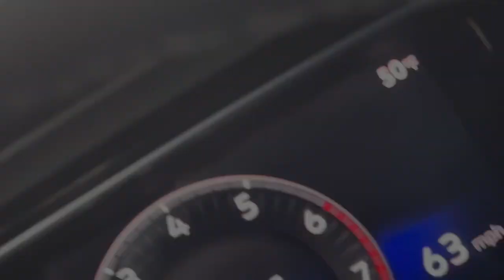Halloween Party l Frankfurt